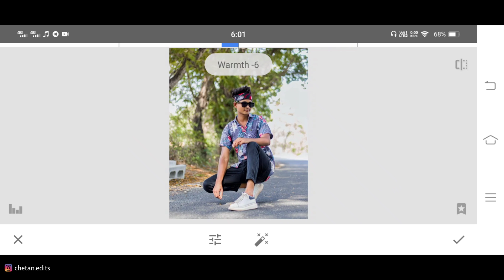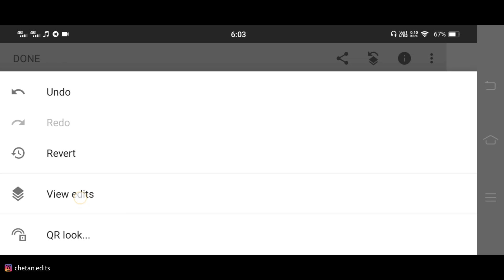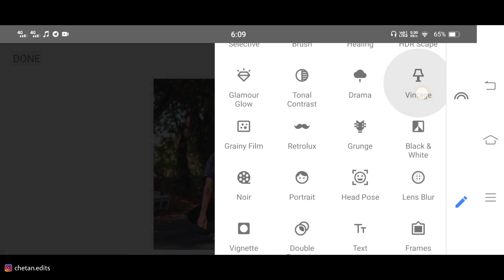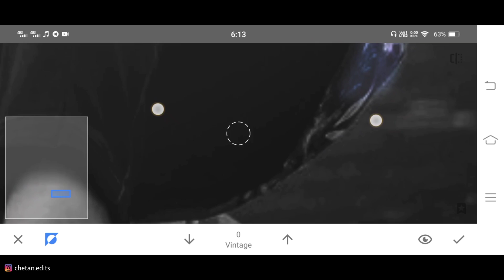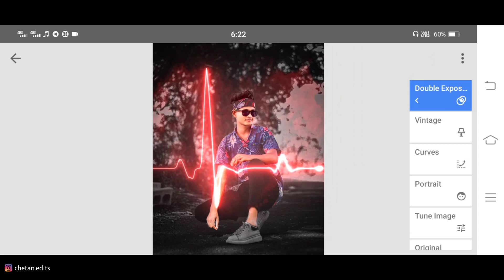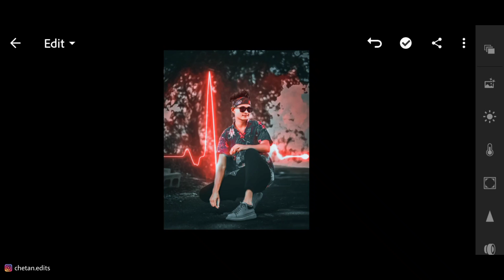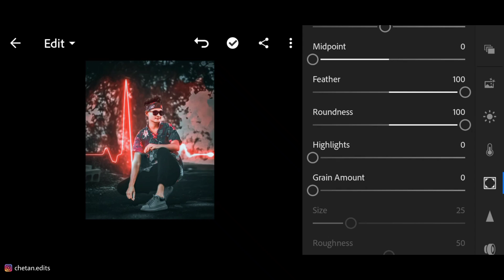Snapseed New Instagram Photo Tricks | Snapseed Creative Photo Editing 2021 | Snapseed Tutorial